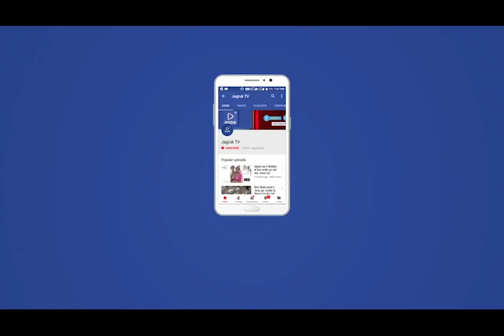JAGRUK TV EXCLUSIVE बाड़मेर : खडीन के युवाओं की अनूठी पहल, दर्जनों गांवों का संपर्क काटा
Jagruk TV
बाड़मेर : खडीन के युवाओं की अनूठी पहल, दर्जनों गांवों का संपर्क काटा